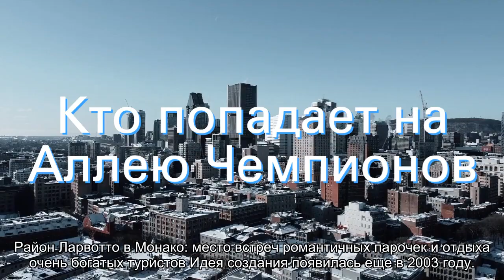Аллея чемпионов в Монако: золотые отпечатки кумиров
Содержание:Необычная достопримечательностьКто попадает на Аллею ЧемпионовПроцедура отбора кандидатовПервые отпечаткиЧто говорят туристы Небольшое государство в сердце Европы Монако, живет в основном за счет туристов. Ежегодные фестивали, дорогой и привлекательный стиль жизни, благоприятный климат и морское побережье заманивают сюда самых богатых людей мира. Необычная достопримечательность Одна из необычных туристических достопримечательностей, которая заинтересует любителей футбола Аллея []